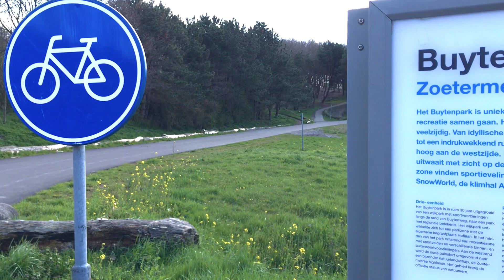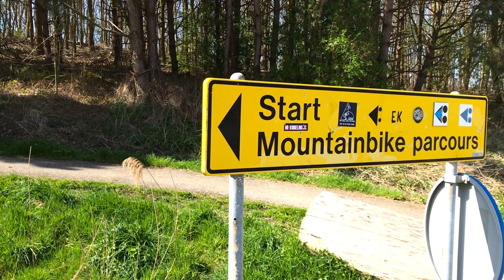Het Buytenpark - Zoetermeer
Vandaag fotografeer ik dan eindelijk in Het Buytenpark in Zoetermeer . Hier heb ik een extra mooie Fotografie Vlog opgenomen en toon ik jullie de wijdse schoonheid van het natuurgebied.

(Goed om vooraf te vertellen: door het bosgebied is het lastig de exacte coördinaten te vinden. Maar met deze punten kom je wel heel dichtbij. Mijn tip voor in elk geval de laatste locatie: Volg het grindpad wat naar het hoogste punt loopt).

Coördinatiepunten:

Foto 1 & 2: 52 03 27 N 4 26 11 E

Foto 3,4,5 : 52 03 59 N 4 27 23 E

Foto 6 & 7: 52 04 00 N 4 27 30 E
Foto 8 & 9: 52 04 23 N 4 27 21 E